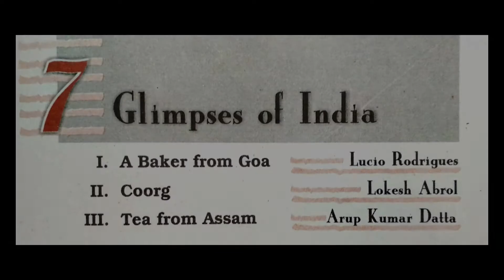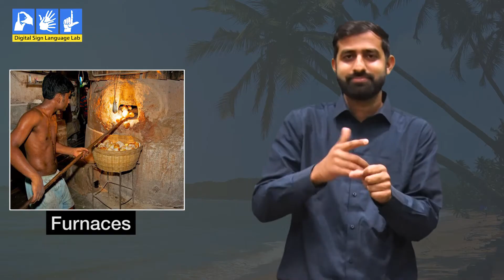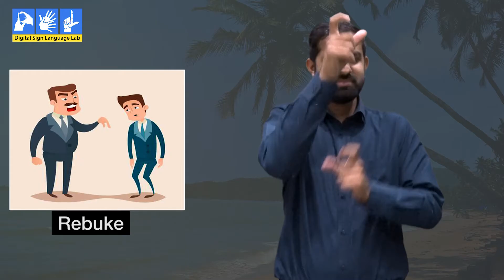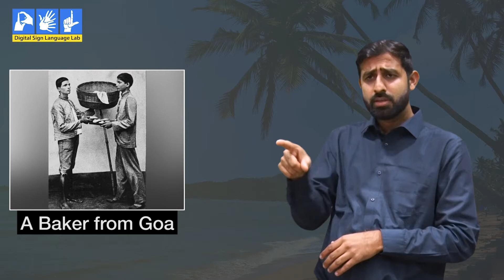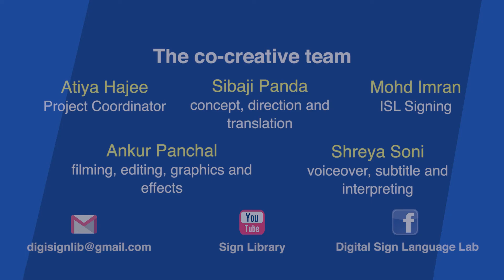Chapter 7: Glimpses of India (Part 1) A Baker from Goa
- Questions for a group discussion in the classroom
- New Vocabulary
- The Lesson

It will be helpful for the students to watch the video and read the lesson for clarity.